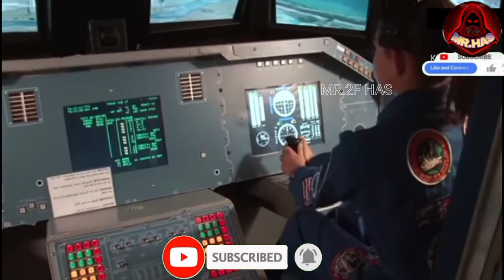নিশ্চিত মৃত্যু! পৃথিবীতে ফেরা হবে না জেনেও মঙ্গল গ্রহে হারিয়ে যাচ্ছে এই মেয়েটা | Alyssa Carson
এলিসা কার্সন সেই কিশোরী যার স্বপ্নটা অন্য কারো থেকে সম্পূর্ণ আলাদা, দুঃসাহসিক। এরই মধ্যে এই দুঃসাহসিক স্বপ্ন দেখা কিশোরী আরোড়ন তুলেছেন সারাবিশ্বে। এলিসা পৃথিবী থেকে মিলিয়ন মাইল দূরের ভিন্ন এক গ্রহের নাগরিক হওয়ায় নেশায় বিভোর এখন। সে মঙ্গলের বাসিন্দা হওয়ার প্রস্তুতি নিচ্ছে। নবকিছু ঠিকঠাক থাকলে ২০৩৩ সালে এলিজা মঙ্গলের উদ্দেশে যাত্রা করবেন। আর সেই হবেন মঙ্গলে যাওয়া পৃথিবীর প্রথম মানুষ

তোমরা কি বিষয়ে ভিডিও চাও কমেন্টে জানাও প্লিজ🙏🙏🙏

তোমরা যদি আমাকে সাপোর্ট কর তাহলে আমি আমার সপ্ন পুরণ করতে পারব❤️❤️❤️

About - MR.2F HAS : - MR.2F HAS  is a Channel where you can learn about yourself, your mind positive lifestyle and self improvement through the Spiritual and Scientific Videos. You can motivate yourself through motivational videos. Also you will know about Scientific Exploration & Latest Technology. In this channel, you will find videos on almost every topic that is cool and interesting.

 Notice:-
👉Please don't send unnecessary messages👈

🥰🥰Take Care🥰🥰